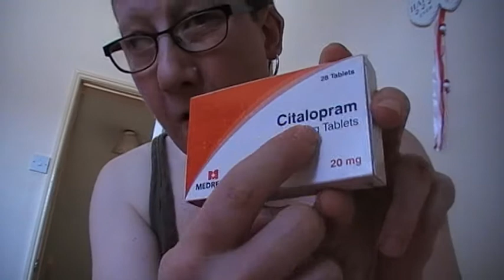My update on anti depression tables the 1st day of my journey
I just feel really good today i hope i dont get side effects on them xx